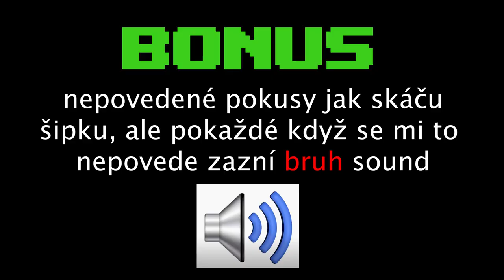Skáču skrz televizi! (stop trik)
Čau lidi, dneska tu pro vás mám po dlouhé době kratší video. Musel jsem pro talentovou zkoušku na školu kam se hlásím natočit stop trik a tak jsem si řekl, proč se o to s vámi nepodělit :D.

Bohužel nemám na natáčení vůbec čas kvůli škole, ale hned jak nějaký budu mít, tak pro vás budu připravovat 2 úžasné minifilmy, které už máme od léta natočené, ale stále čekají na sestříhání :-/.

S videem pomáhala: Lalana

Díky moc za zhlédnutí videa! :)